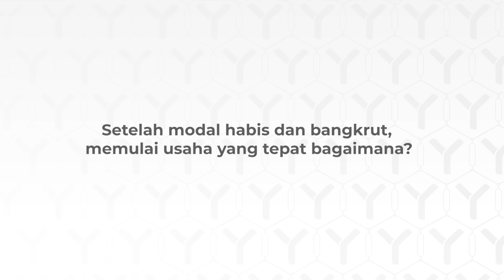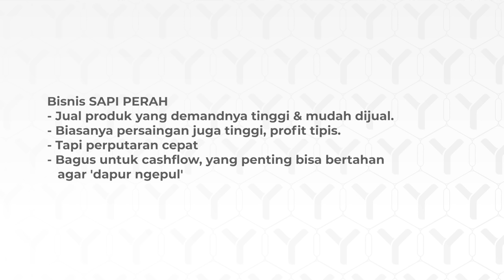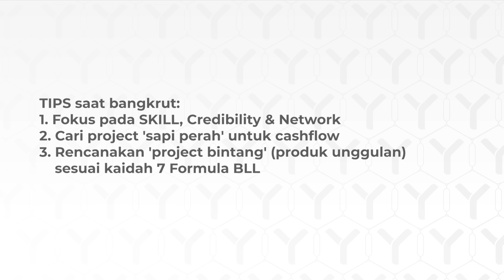Modal Habis dan Bangkrut, Harus Gimana? - TanyaJuragan Episode 6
Modal Habis dan Bangkrut, Harus Gimana?

Setelah modal habis dan bangkrut, memulai lagi usaha yang tepat bagaimana?

"Ada pertanyaan untuk Juragan?
Silakan isi di kolom komentar."

SARANG SEMUT
“Membangun Database Trafik Mandiri dan Terkendali”
17-19 Agustus 2019
Sanur - BALI